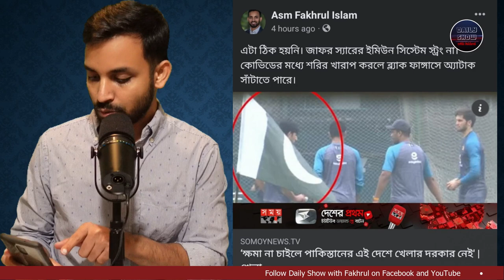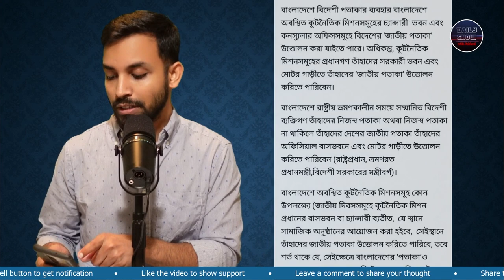Ep 433 | বাংলাদেশে পাকিস্তানি পতাকা টাঙ্গিয়ে প্র্যাক্টিস করলো পাকিস্তান ক্রিকেট দল!